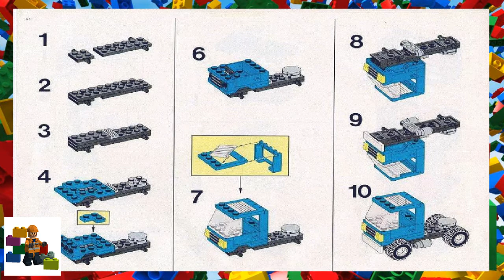LEGO instructions - Town - Boats - 6542 - Launch & Load Seaport